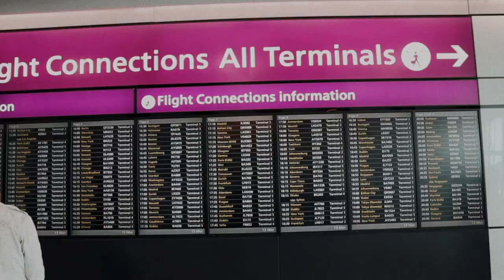STUDY ABROAD RECAP | went home early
One day life will flash before your eyes and make sure that it  is worth watching. This quote really hit me after I was sent home early from my trip abroad. You enjoy the great times you have but you assume there's more to come, don't assume. Its cliche but live every single day like it is your last.

This video is just a ton of clips from the two months that I was living in Stockholm, Sweden. I had the opportunity to travel to Paris, Gdansk, Milan, and just around the Stockholm area. I didn't expect this video to be 2 minutes, I thought I was going to have this crazy amazing recap from life in Europe. But for now, enjoy the two months that I did have :)